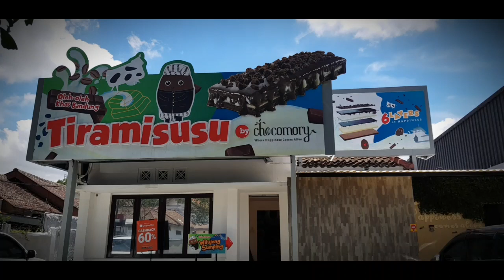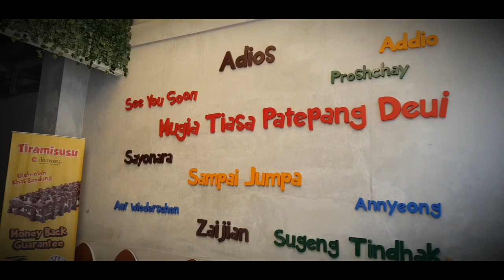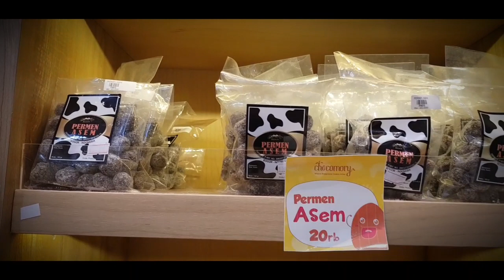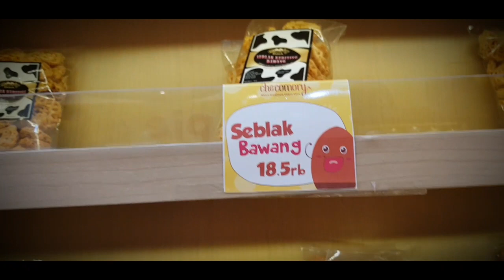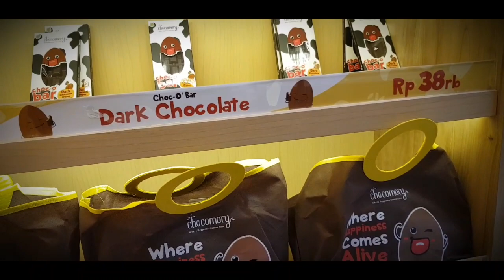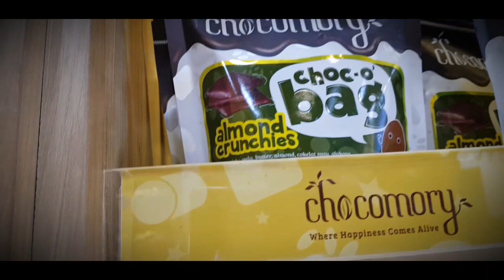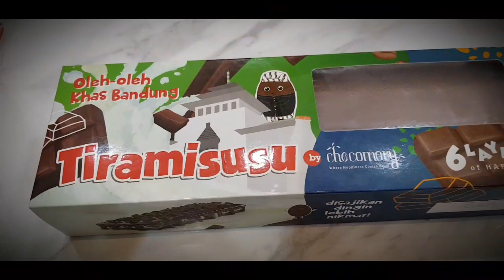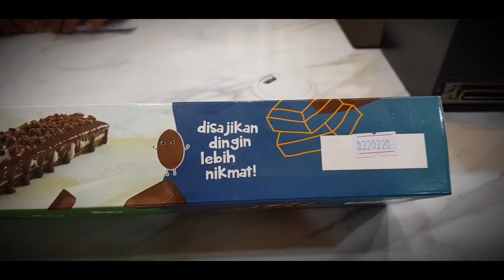Review Spontan - Oleh-Oleh Baru dari Bandung, Tiramisusu Chocomory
Bandung? Kulinarnya TOP Banget & pilihannya banyak banget. Sudah banyak, infonya ada lagi lho yang baru.

Yang mau tau langsung aja lihat videonya ya ❤😉

Follow juga my akun:
IG @vivi_gbg dengan klik 👇